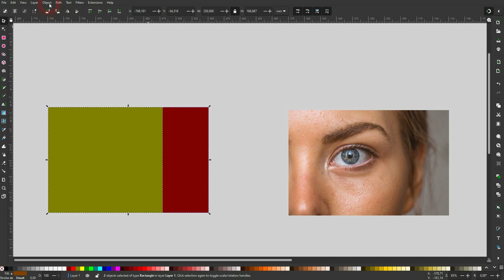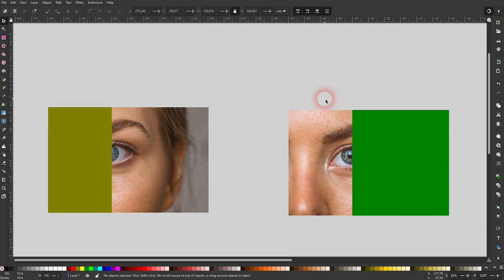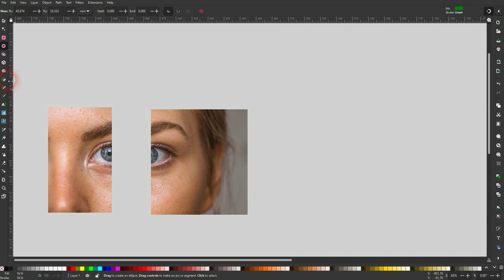How to Split an Image in Inkscape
In this tutorial I'll show you how to split images in Inkscape.